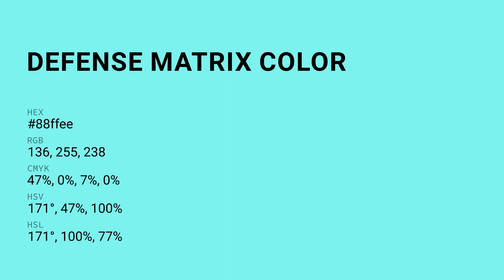Defense Matrix color 88ffee hex color - Blue color - Warm color 88ffee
What color is Defense Matrix ? 88ffee hex color - Blue color - Warm color 88ffee

Hex 88ffee Color Code is also known as Defense Matrix color.

Hex 88ffee Color code in RGB color code model is created after adding 53.33% red color, 100.00% green color and 93.33% blue color.
Hex 88ffee Color code in CMYK color (process color) code model is generated after subtraction of 46% cyan, 0% magenta, 6% yellow and 0% black.